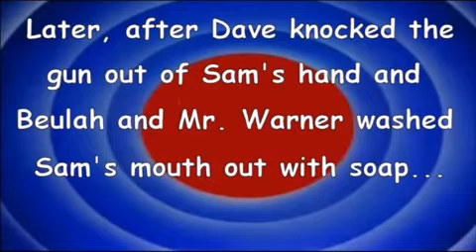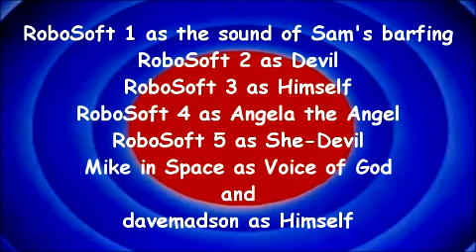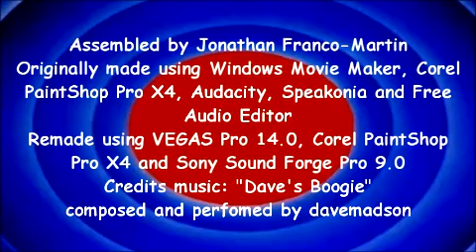LTIB 77: Brothers and Shields (2020 Remake)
[Originally produced November 17, 2019]
Oh, brother! More bloopers, another power struggle and another visit from those infernal imps! Tantrums: 2 Barfs: 3 Falls: 1 Zaps: 1
Cast: Sam, Mike, Mary, Anna, LH Michael, LH Michelle, Scotty, Jimmy, Hank, Mr. Warner, Harvey, Sidney, Beulah, Abby, Devil, She-Devil, Angela the Angel, God and Dave.
Originally made using Windows Movie Maker, Corel PaintShop Pro X4, Audacity, Speakonia and Free Audio Editor.
Remade using VEGAS Pro 14.0, Corel PaintShop Pro X4 and Sony Sound Forge Pro 9.0.